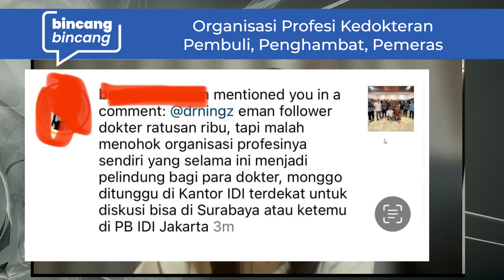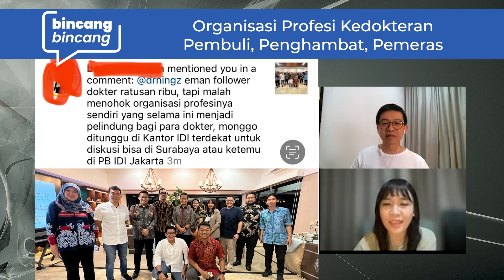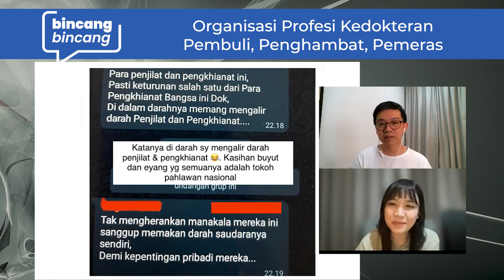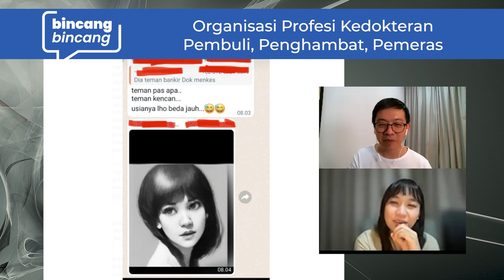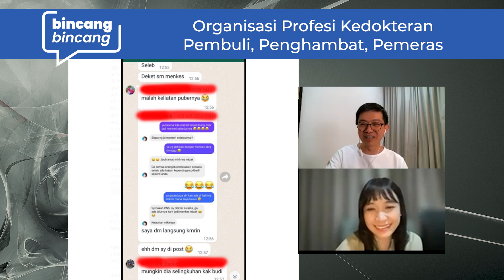ASTAGA!!! ORGANISASI PROFESI KEDOKTERAN - PEMBULI DAN PENGHAMBAT | DR. NING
Nara sumber:
Dr. RA Adaninggar Primadia Nariswari.
Spesialis Penyakit Dalam

Host:
Dr. Tony Setiobudi
Spesialis Bedah Tulang & Tulang Belakang
Medical Director of Spring Hope Orthopaedic Spine Surgery
Mount Elizabeth Hospital, Singapore

@ Paragon Medical Tower 1 (Lift Lobby F)
290 Orchard Road #18-06
Singapore 238859